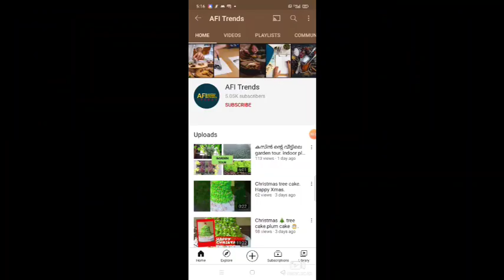my abaya collection.haul video.vlog.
my abaya collection. which includes 6 stylish abayas. simple and light weight collection.